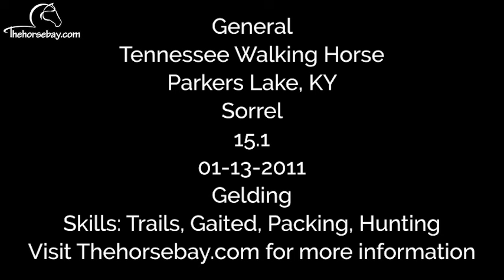Sorrel Tennessee Walking Gaited Trail Horse Gelding For Sale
General
Tennessee Walking Horse
Sorrel
Gelding
15.1HH
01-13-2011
Parkers Lake, KY
Skills: Trail, Gaited, Packing, Hunting

Exᴘʟᴏʀᴇ Tʜᴇʜᴏʀsᴇʙᴀʏ.ᴄᴏᴍ, ᴡʜᴇʀᴇ ʏᴏᴜ ᴄᴀɴ ᴀʀʀᴀɴɢᴇ ᴛᴏ ᴄᴏᴍᴇ ᴛʀʏ ʜɪᴍ ᴏᴜᴛ ᴀɴᴅ ᴠɪᴇᴡ ᴄᴜʀʀᴇɴᴛ ᴠᴇᴛ ɪɴsᴘᴇᴄᴛɪᴏɴs, ᴄᴏɢɢɪɴs, ᴇxᴛᴇɴᴅᴇᴅ ᴠɪᴅᴇᴏs, ɪᴍᴀɢᴇs, ᴀɴᴅ ᴍᴏʀᴇ.